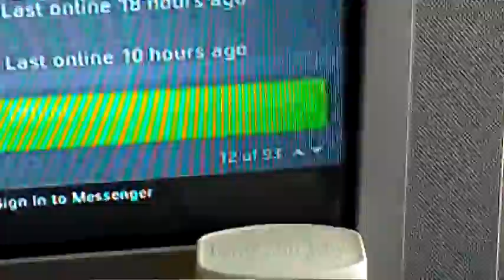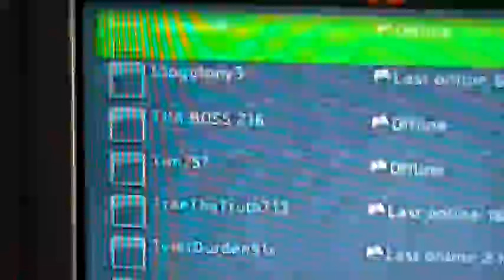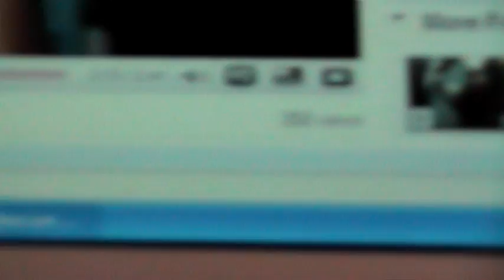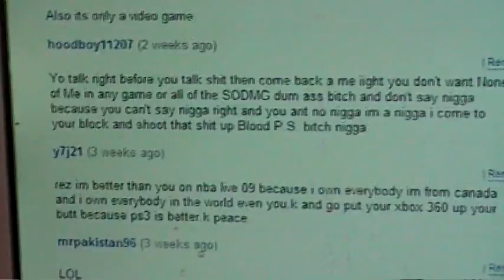Xbox live Trash Talk challenge Pt 2 Bow wow on friends list!!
i got alot off adds and responses from my previous vid soo
im just saying wats realli gd at the end of the day
im champ and always will be Kingpin Rez
the legendary gamertag
and yes if u wanted to know bow wow
is on my friends list yeaaa!!